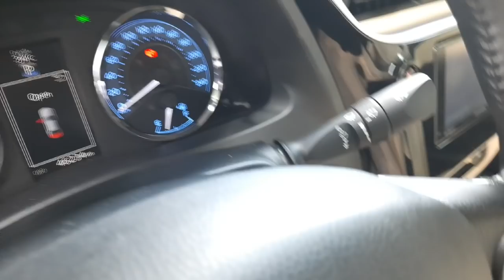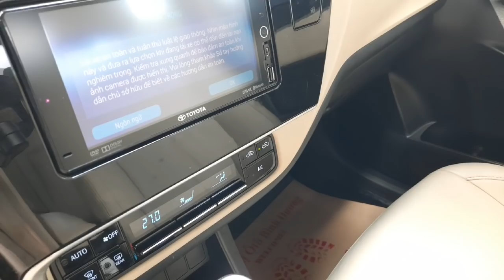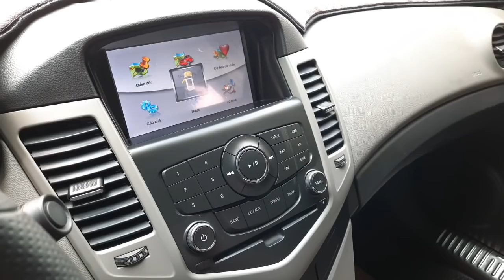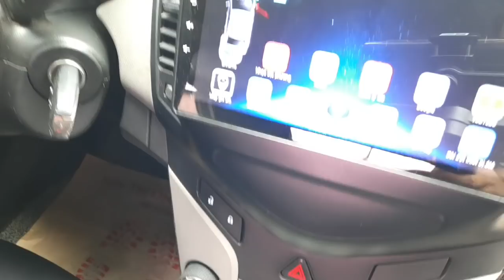( XE ĐÃ BÁN) 29/7 3 mẫu xe altis 2017, cruze số sàn vừa về siêu thị ô tô bình dương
👉 gọi em An!
Xem xe tại ngã 3 ông xã, đường đt743b, kp đông tân, p.dĩ an, tp.dĩ an, bình dương ( cách ngã 4 550 1km)